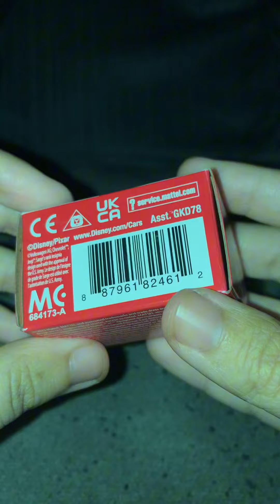Disney Pixar Cars Metal Mini Racers Unboxing 🏎️